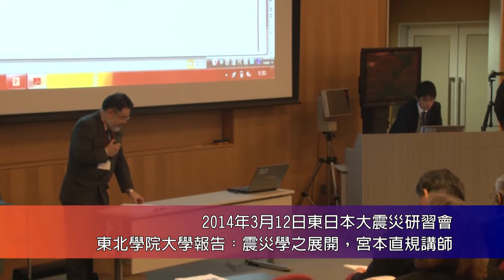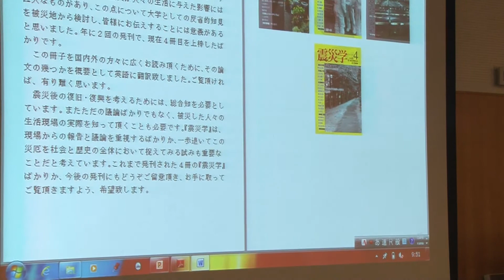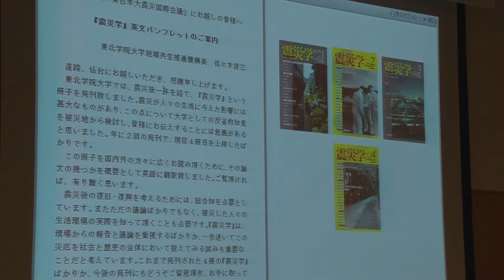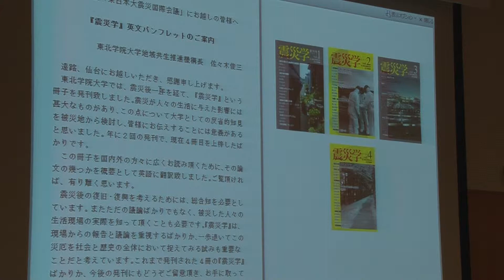140312日本震災研習：06東北學院大學報告：震災學之展開，宮本直規講師